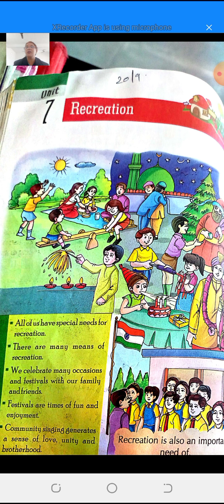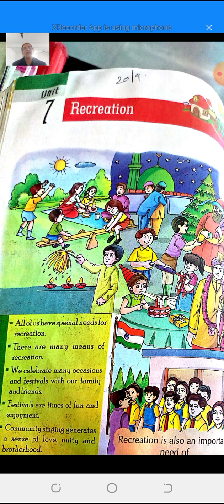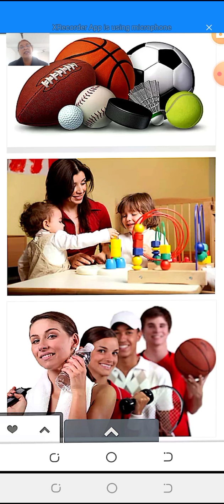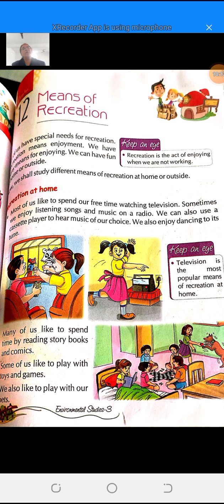Class 3 ch 12part 1 Revision Final exam evs